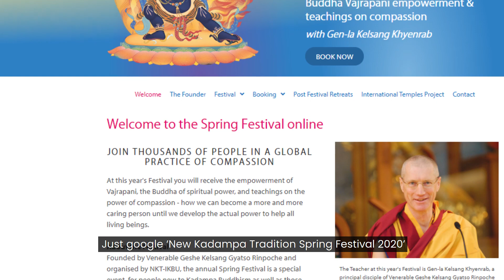The Kadampa Spring Festival 2020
Gen Pagpa discusses the importance of the upcoming Spring Festival.